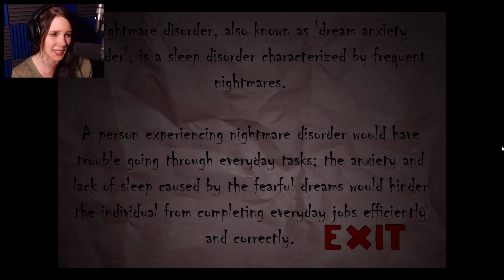Pelataan Nox Timore | VERENHIMOISIA NUKKEJA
Nyt nähdään painajaista verenhimoisista nukeista Nox Timore -nimisessä pelissä!

Pelataan Nox Timore